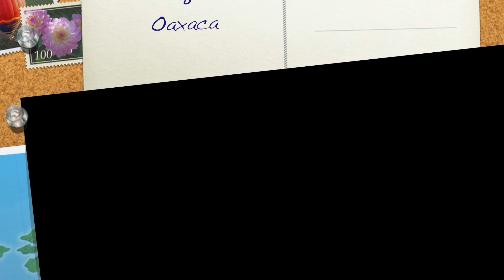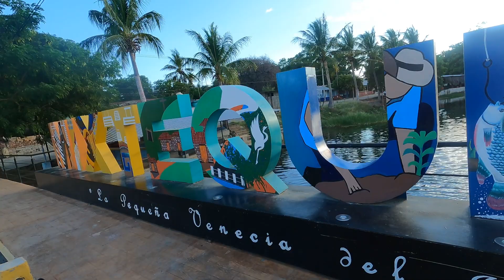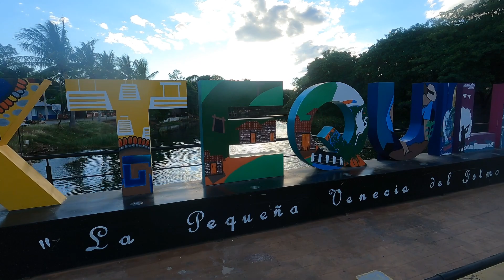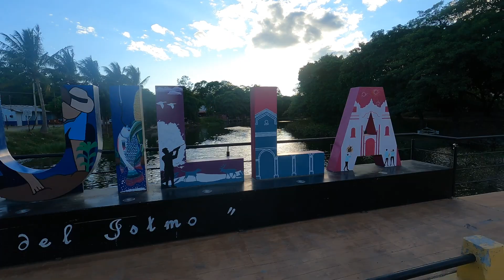Mixtequilla Oax, visitando en moto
Nos trasladamos a Mixtequilla en la Yamaha R15 a comer a uno de los lugares mas bonitos de la región.